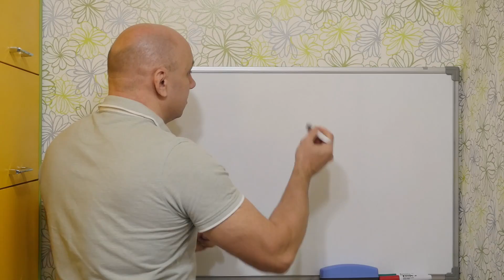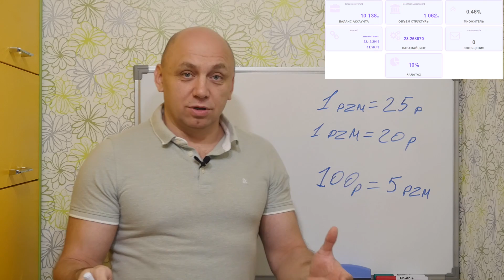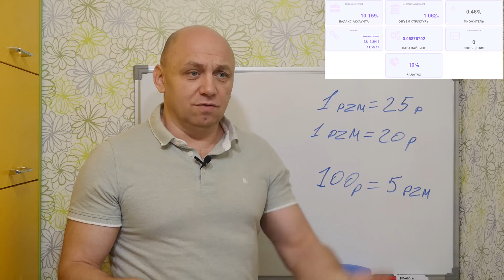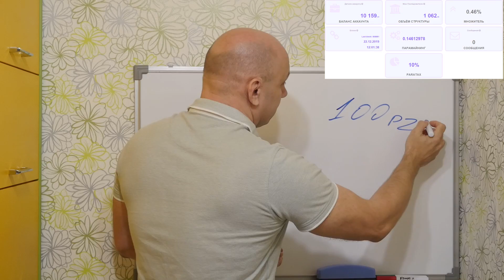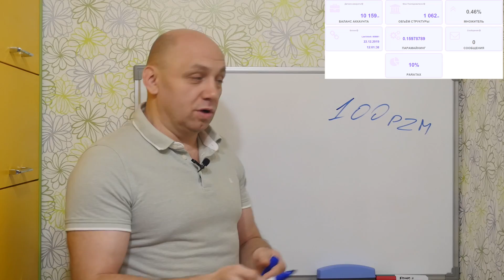ПОКУПКА ЛЮБОГО ТОВАРА за PRIZM 😲💰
Друзья !
Хочу представить Вам свой новый проект пассивного дохода и новую криптовалюту PRIZM российской разработки. Эта криптовалюта появилась в 2017 г. и уверенно набирает популярность среди пользователей по всему миру. PRIZM использует совершенно новые технологии по добыче монеты, не нужны мощные компьютеры и вложения в специальное оборудование. Достаточно завести себе кошелек, положить туда монет, и они сами генерируют новые монеты по технологии парамайнинг.
Парамайнинг простыми словами – это добыча цифрового золота при помощи монет, находящихся на балансе кошелька, иначе говоря форджинг. Виртуальная валюта, хранящаяся на собственных кошельках пользователей, добывает новые токены и приносят доход держателю. Как видно это существенно отличается от привычного всем майнинга. Нет затрат на дорогостоящее оборудование, на электроэнергию и прочие сопутствующие расходы. Первоначально уникальная технология была разработана специально для криптовалюты Prizm.
Я предлагаю построить свою собственную структуру и иметь постоянных пассивный доход.
Давайте строить свою структуру вместе !!!

Остерегайтесь мошенников и фишинговых сайтов.

📸 Моё хобби.
❗❗❗ ВНИМАНИЕ ❗❗❗
🍓Контент только для совершеннолетних 🍓